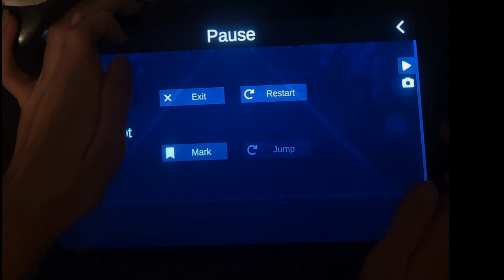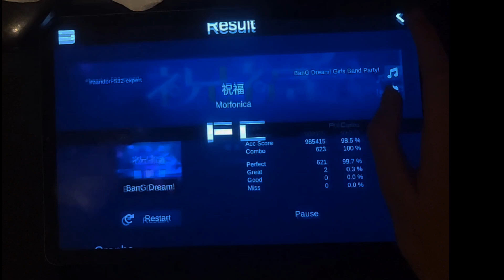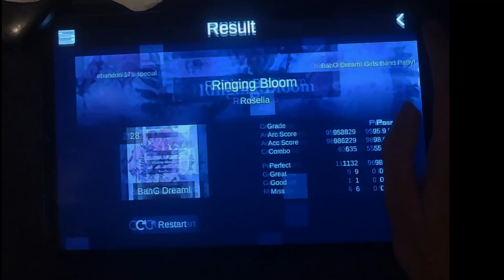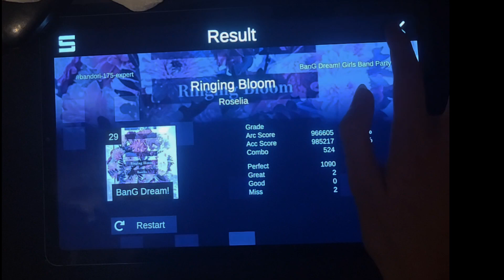Playing Sonolus Bandori (Special Ringing bloom [W/3DMV]